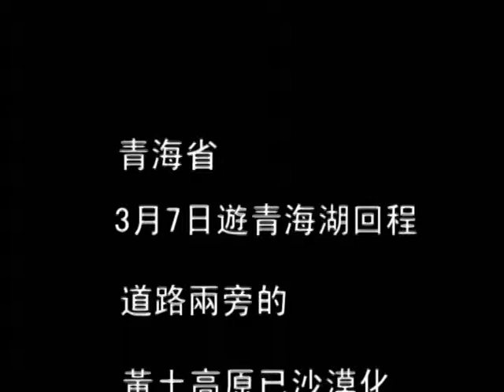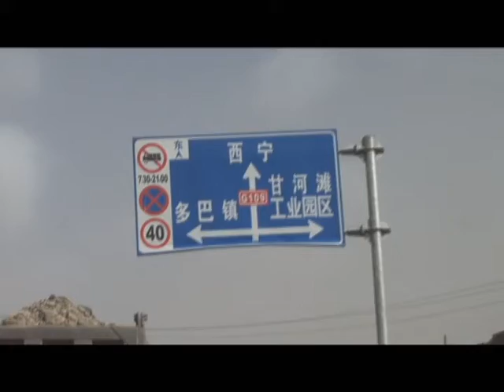罕見沙漠化【青海湖公路】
往返青海湖道路 兩旁的黃土高坡已沙漠化了 地區原本缺水還畜養龐大數量的牛羊啃蝕大草原 春天一到北風往南吹沙塵暴就形成了 一條罕見筆直公路看似沒了盡頭 青海湖地大人煙稀少 生活環境就是差很大